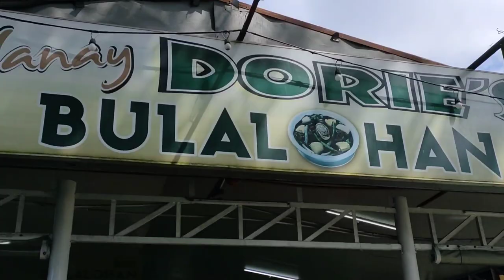LADY RIDER!! FIRST GSR750 VLOG #01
HI guys maraming salamat sa mga ngsubscribe kahit onti pa lang okey lang yan possitive lang tayo lagi dadami rin yan.. SANA samahan nyo sa journey ko.. hindi lang PURO RIDE xmpre PATI NA MGA MAKE UP TUTORIAL AND MGA SKIN CARE GAGWIN DIN NATIN AT IUUPLOAD NATIN... THANK GUYS